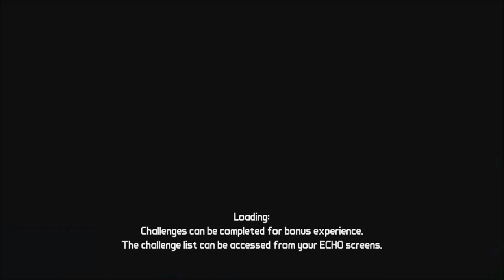Borderlands Series, Episode 47: SOME EXPLOSIVE FISHING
As we try to finish up in Treacher's Landing, we use some grenades for some fishing, and sink some ships!